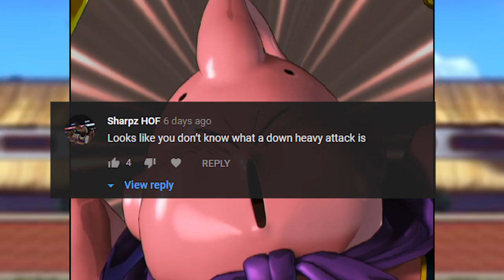Returning To The CLEARLY RIGGED DBZ Tournament....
I JUST CAN'T WIN! Dragonball Budokai tenkaichi 3 is a fun game but I don't really know it like I do Dragonball Fighterz. Thats why in this video we are entering the hardest rank world tournament mode in the game and trying to finally score a win! This is still the Nintendo Wii version so motion controls are being used!

DBZ BT3 really out here with the hardest tournament mode